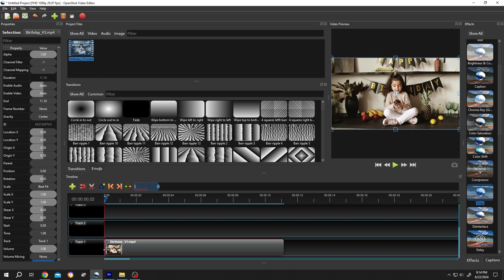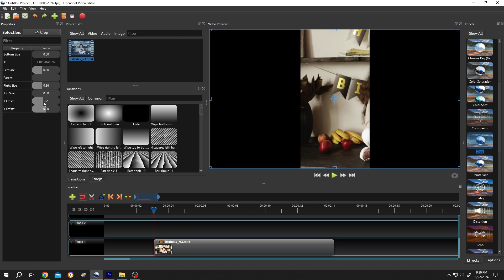How to Crop Video or Image | OpenShot Tutorial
In this tutorial, I will show you how to crop videos or images in OpenShot. This is a beginner-friendly tutorial on video editing in OpenShot.